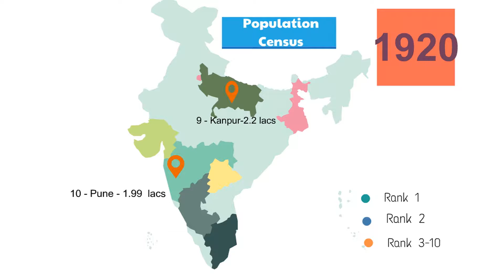Top 10 Largest Cities in India Population Growth 110 Years History-Animated Map-List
(CITY ONLY ) Top 10 Largest Cities in India Population Growth ,Animated Map  (1901 to 2011) in India population history -110 Years-List of Indian cities

This list of Top 10  largest cities in India is based on population and is animated on map for last 110 years of history .